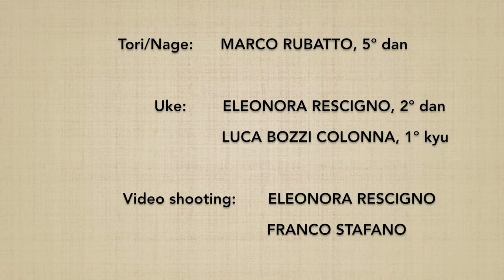Shomenuchi DAI NIKYO (omote) - Marco Rubatto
Forma di base (kihon) e fluida (ki no nagare) di "fendente frontale ed applicazione del 2º principio" (shomenuchi dai nikyo), forma frontale (omote)

Basic form (kihon) and fluid form (ki no nagare) of "frontal strike and application of the 2nd principle" (shomenuchi dai nikyo), forward form (omote)